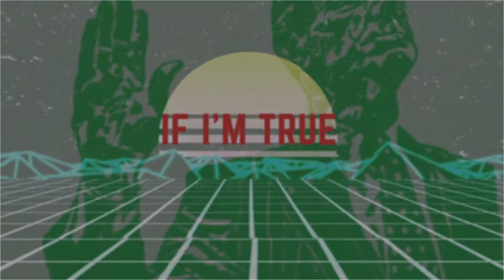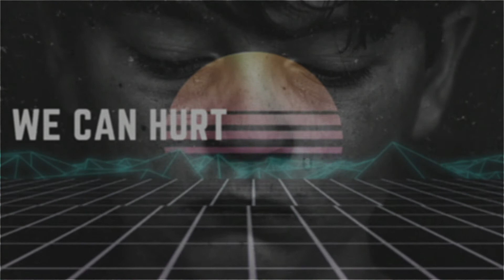Cafolla - The Running Man (Official Lyrics Video)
The official lyrics video for The Running Man from Scottish new-age act CAFOLLA.

With introspective lyricism and an 80s-inspired soundscape, CAFOLLA melds pop, rock and funk and takes influence from the likes of Bowie, David Byrne, Depeche Mode and The Weeknd.

Written, arranged and produced by Marco Cafolla.